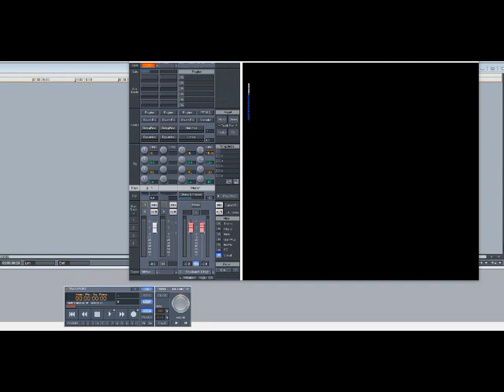Rick Ross ft French Montana & P. Diddy - Nobody (Slowed Down)